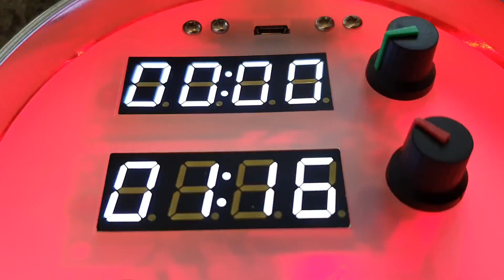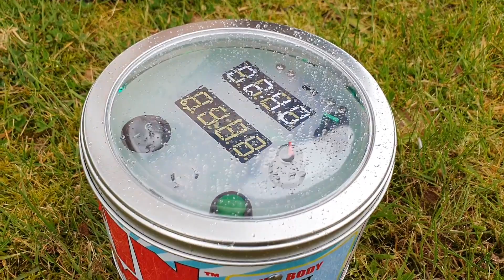Tin Timer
This is the first video of the new Tin Timer